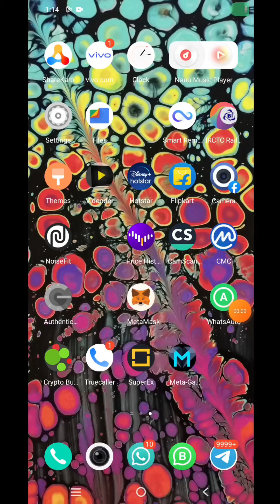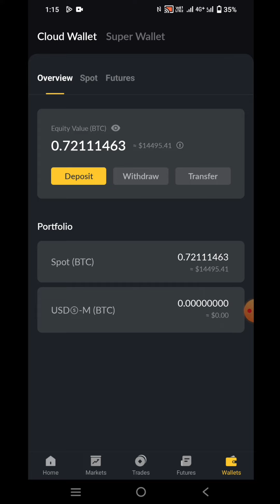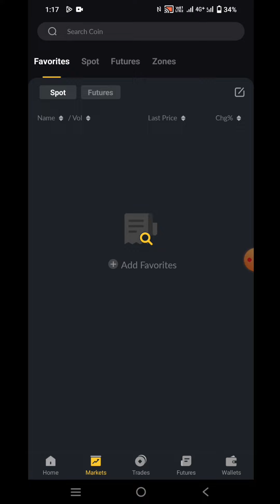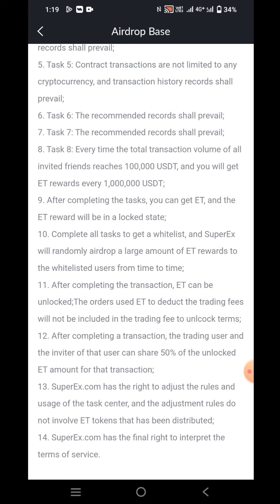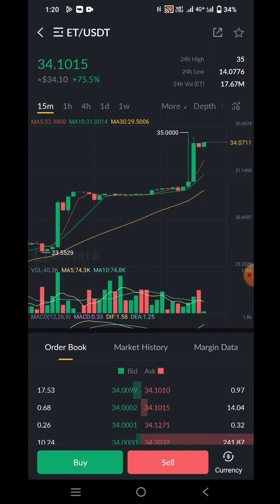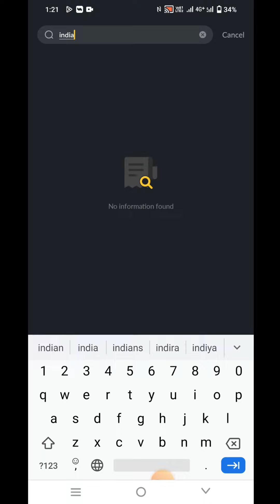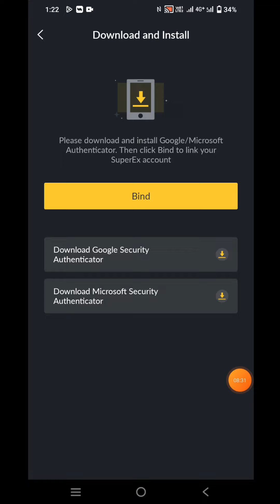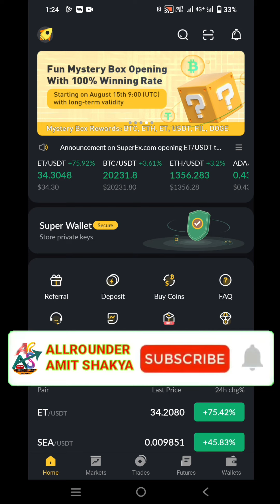How to Withdrawal ET Token in SuperEx Exchange | How to Unlock ET Token in SuperEx Exchange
Refer id- 8TBQS1ABK

*Binance की तरह US की ये एक्सचेंज web 3 में होने की वजह से बहुत famous हो रही है और लोग इसके अंदर स्पॉट और फ्यूचर में काफी इन्वेस्ट कर रहे है।*

*इस वक्त तक इसका टोकन binance की तरह फ्री airdrop दे रहा है, और कोई भरोसा नहीं कब ये बंद करदे इसलिए जितने ज्यादा फ्री टोकन ले सकते हो लेलो ये अगले दो से 3 साल में guarnteed $1000 तक चला Swift ,*
*Airdrop base पे क्लिक करके सारे task करो और फ्री टोकन लेलो*
*और रेफर करने पर 10ET token free मिल रहे है इक्कठे कार्लो जितने कर सको, बहुत प्रोफेशनल एक्सचेंज है ये।*

Refer id- 8TBQS1ABK

*10000000% ये टोकन $1000 पे हर हालमें जाएगा कई कारण हैं इसके पीछे।*